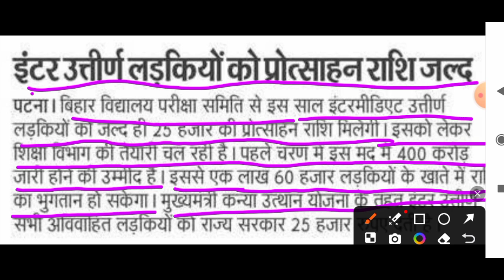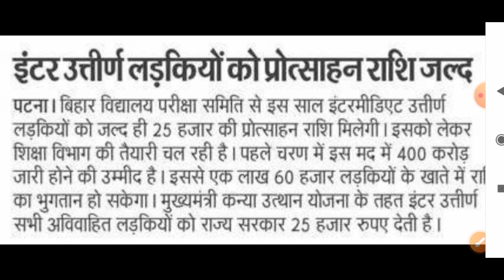बिहार बोर्ड 2024 में 12वीं पास छात्राओं को प्रोत्साहन राशि जल्द ही उनके खाते में भेजी जाएगी देखें